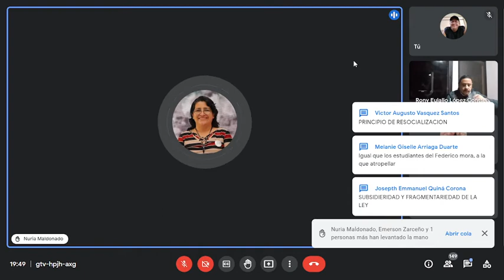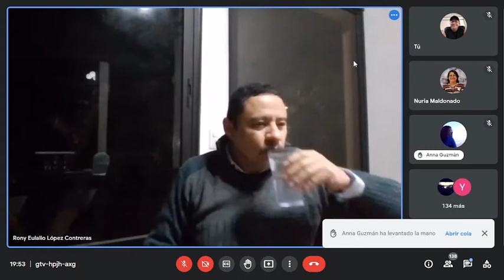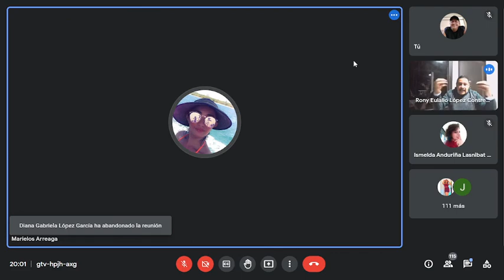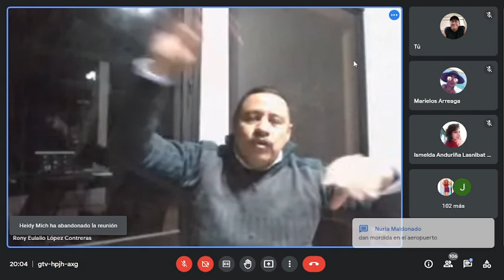Derecho penal 1 clase 4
Principios básicos del derecho penal 2da. parte